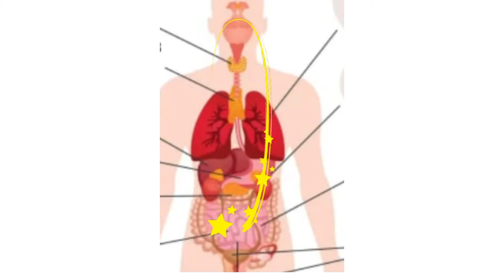वज्रासन योगा|भोजन जल्दी क्यों digest Hota है| vajrasan kaise karen| kab Karen| Kyon Karen|chinno37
वज्रासन योगा|भोजन जल्दी क्यों digest Hota है| vajrasan kaise karen| kab Karen| Kyon Karen|chinno37| bijrasan karne ka Sahi tarika| vajrasan karne ka samay kya hona chahie| vajrasan yoga|